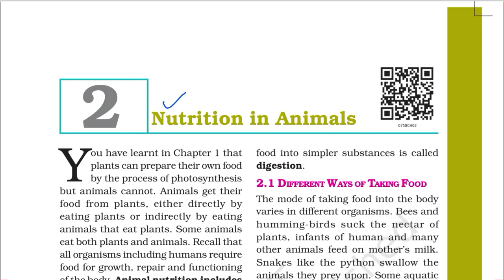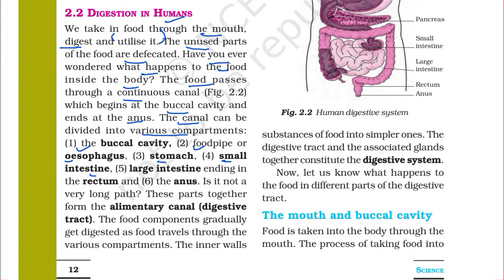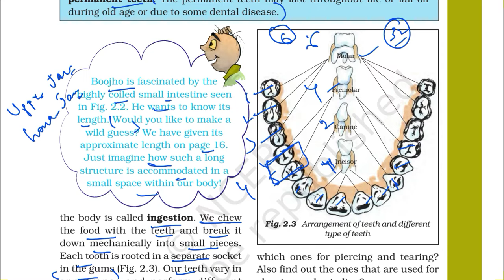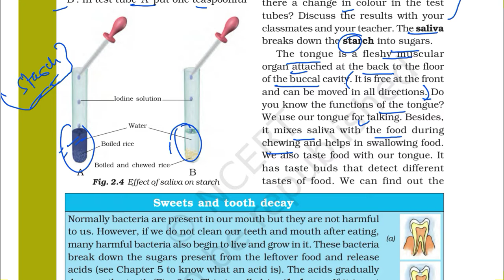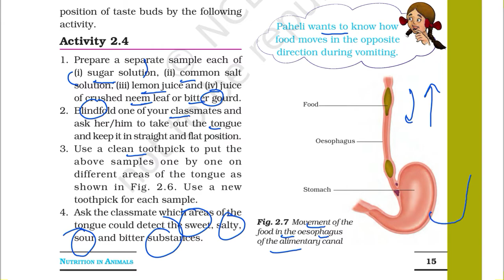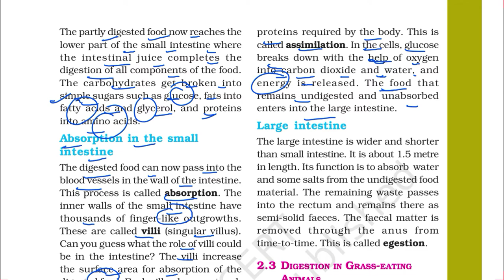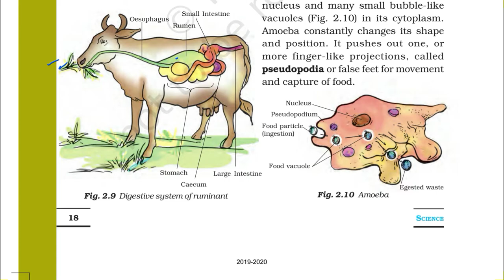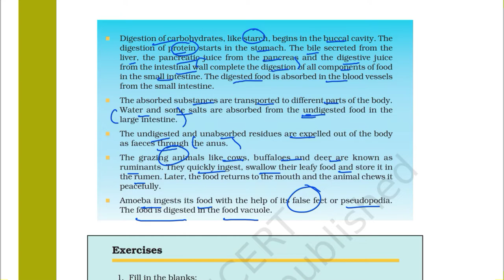Chapter 2 Class 7 SCIENCE NCERT - Nutrition in Animals (UPSC/PSC+CLASSROOM EDUCATION)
This is chapter 2 of NCERT Science Class 7 Textbook titled Nutrition in animals where I have discussed the source of food for animals. Here different ways of taking and consuming food by different types of animals have been discussed for eg. scraping, chewing, siphoning, capturing and swallowing, sponging, sucking etc.The different body parts coming in the way of food/alimentary canal have been shown and together with the glands they are called the digestive system. The arrangement of tooth inside the mouth has also been shown. The different taste buds on our tongue has been discussed. The role of food pipe/oesophagus, stomach, small and large intestine. Then how ruminants eat and absorb food has also been discussed. The process of feeding and digestion in unicellular organisms has also been discussed. Watch the video for more details of chapter 2 of science class 7 textbook title nutrition in animals..